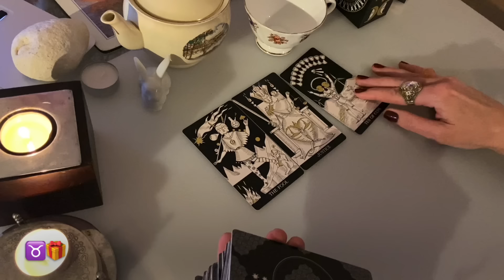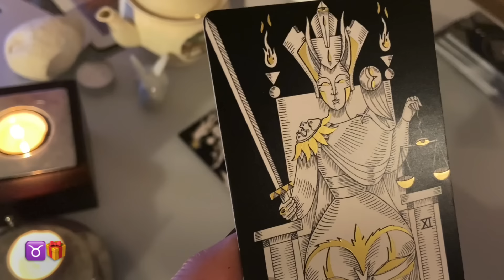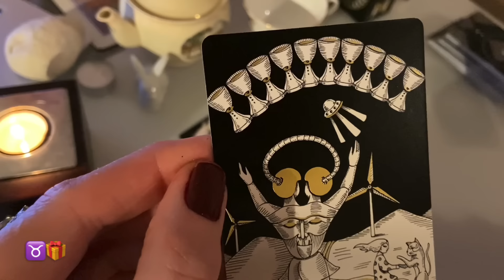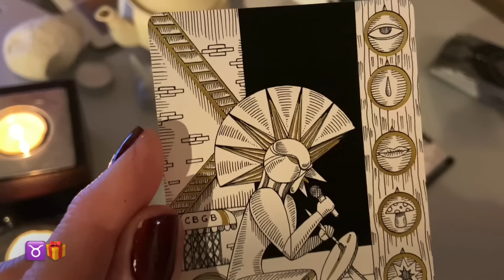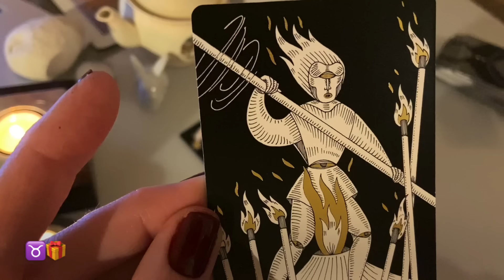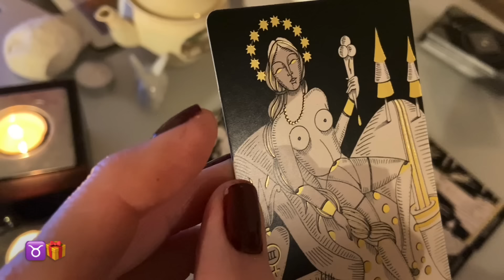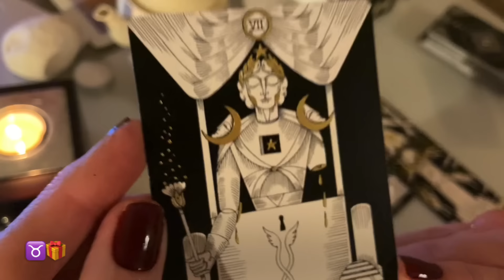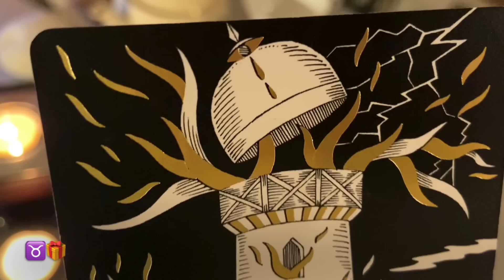ТЕЛЕЦ♉️TAURUS/ТАРО-Прогноз на МАРТ 2024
ТАРО-Гадание от Ольги Филимоновой